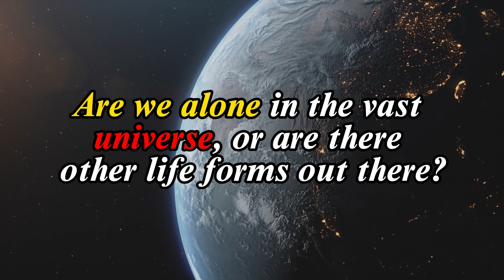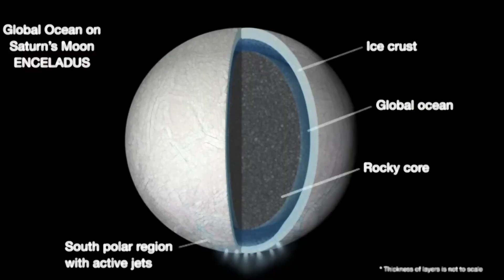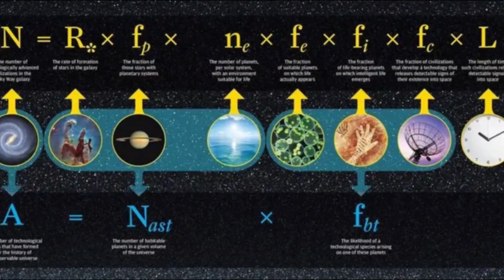Journey to the Stars Are We Alone in the Universe?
Welcome to the "What GlobeMind" channel! 🌌

In this intriguing video, we embark on a scientific journey to answer the age-old question: "Is There Life on Other Planets?" 🪐🔭

Join us as we explore the universe in search of extraterrestrial life and dive into the mysteries of distant worlds. Discover the latest findings and research that shed light on the possibilities of life beyond Earth's boundaries.

🚀 Key Topics Covered:

The search for habitable exoplanets.
Exciting discoveries in astrobiology.
Scientific perspectives on the potential for alien existence.
Our experts provide valuable insights and share groundbreaking discoveries that might change our understanding of the cosmos.

Don't miss this captivating exploration of the universe's most profound questions.